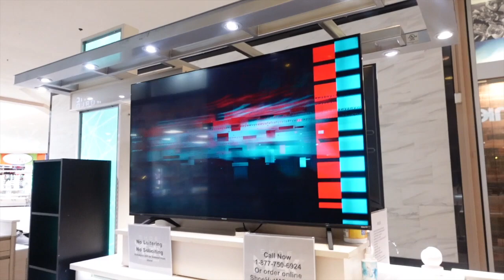MGK #1 Flex Mall Vlog + Customer Review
Come Check Us Out Mon-Fri 10am to 8pm Sundays 12pm to 7pm Cross Creek Mall Fayetteville Nc, Across From zumiez